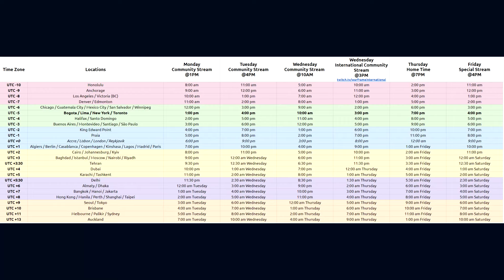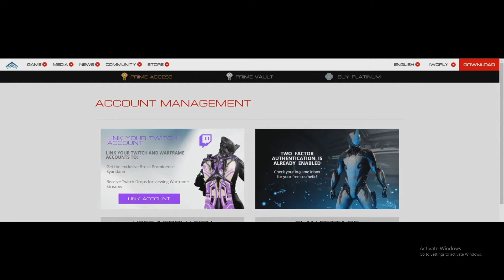Warframe Weekly Stream Twitch Drops: November 8 - 12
Earn free in-game items through Warframe Community Streams each week. (November 8 - November 12 2021)

Sources:
Community Stream Schedule: November 8 - November 12

for 30 minutes.
This week, all live streams offer a Railjack & Necramech Grab Bag:
Orokin Orientation Matrix
Orokin Animus Matrix
Rush Repair Drone
20x Thaumic Distillate

Sources